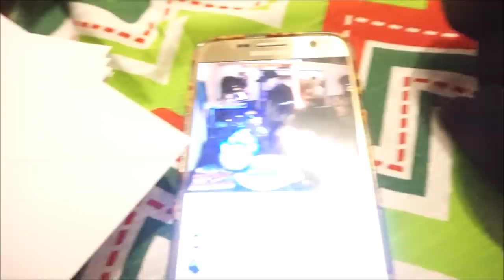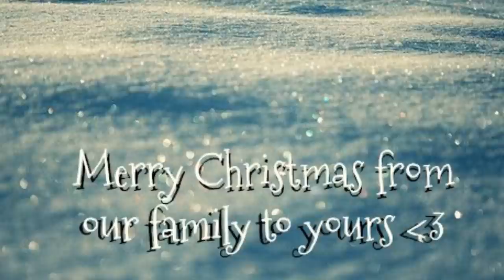Christmas Vlog 2016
Merry Christmas!!!

Thank ya'll for watching ♡